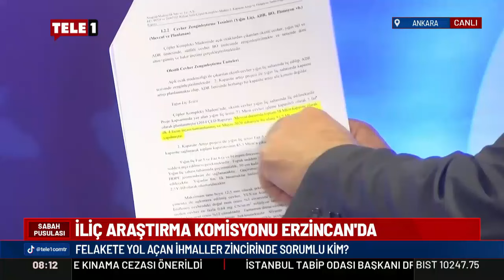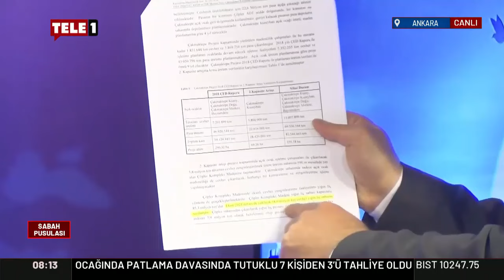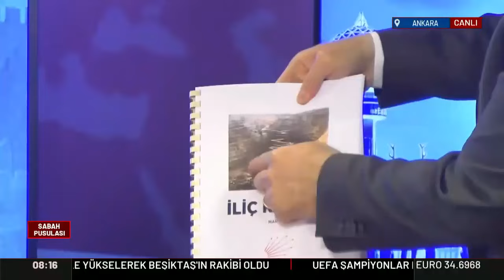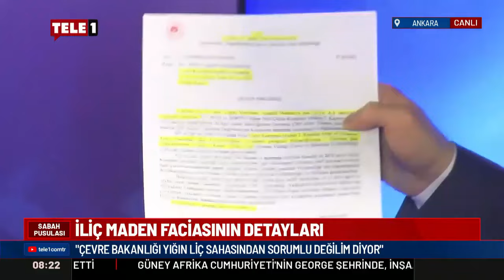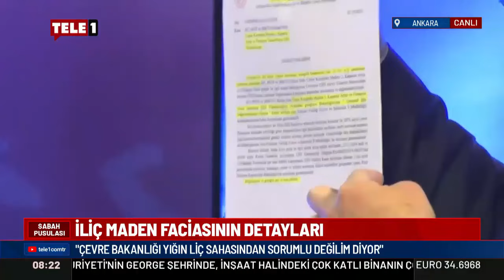Deniz Yavuzyılmaz İliç'in kilit noktasından birine değindi: İfadeden sonra ortadan kaybolanlar kim?